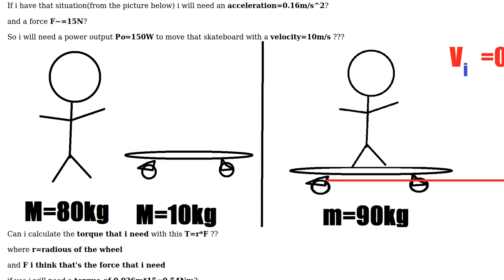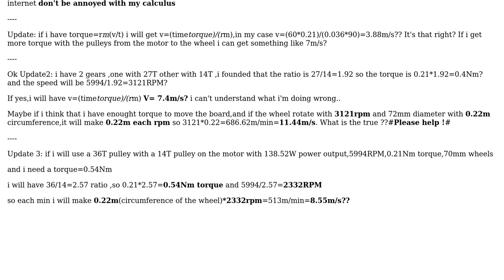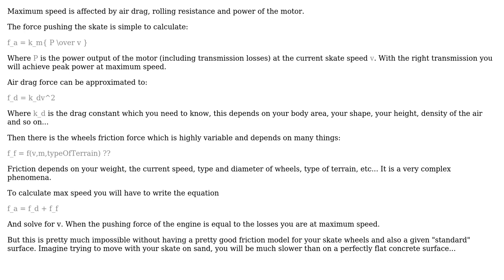Engineering: Torque and Speed of a DC Motor with Pulleys and Wheels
With thanks & praise to God, and with thanks to the many people who have made this project possible! | Content (except music & images) licensed under CC BY-SA | Music | Images & others | With thanks to user fede. dev user dan3s2020 and the Stack Exchange Network Trademarks are property of their respective owners. You are responsible for your own actions.